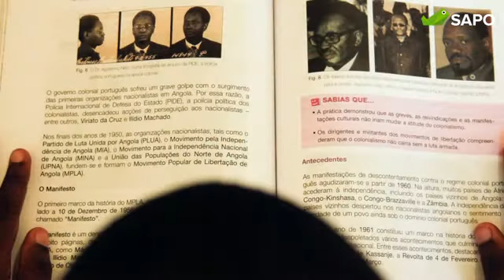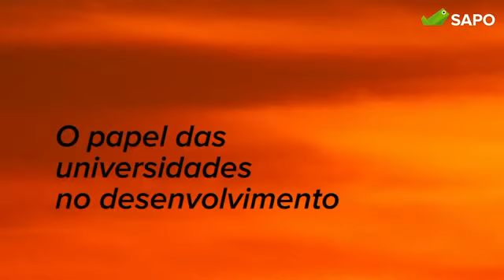Alberto Oliveira Pinto - Dia de África - 2016 - SAPO Videos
Alberto Oliveira Pinto fala da Angola contemporânea. Dia de África, 25 de Maio de 2016.